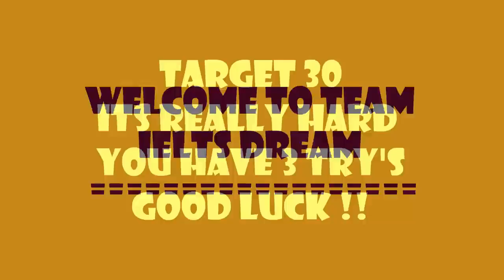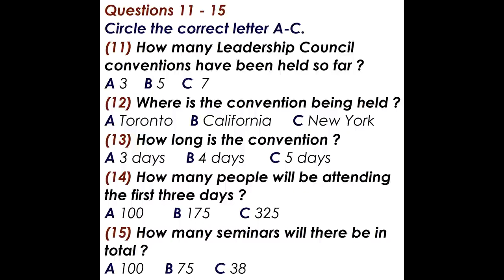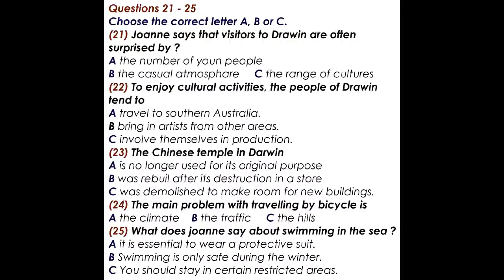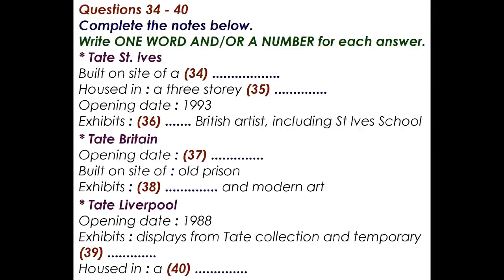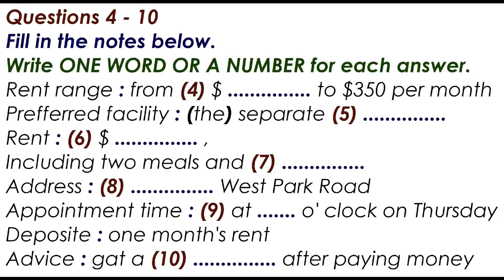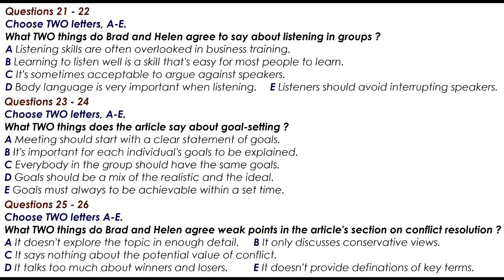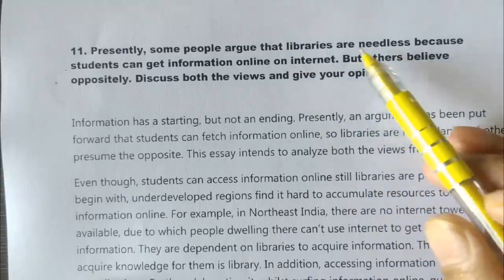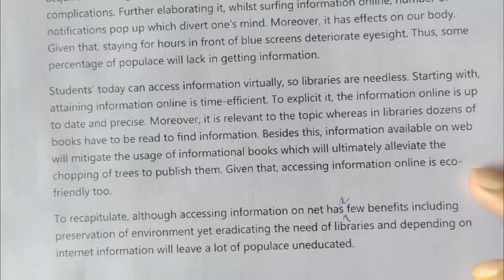IELTS LISTENING PRACTICE TEST 2022 WITH ANSWERS | 25.06.2022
Instructions to candidates In the actual test you will be given the following instructions: do not open this question paper until you are told to do so write your name and candidate number in the spaces at the top of this page listen to the instructions for each part of the paper carefully answer all the questions
while you are listening, write your answers on the question paper you will have 10 minutes at the end of the test to copy your answers onto the separate answer sheet; use a pencil At the end of the test you will be asked to hand in the question paper.